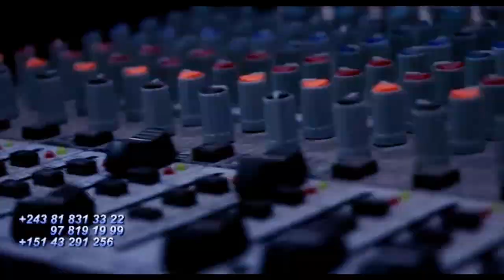Métamorphose: Bruler Apres 5 Ans Sapeur JEAN MUZENGA Témoigne Les Merveilles De DIEU Se Converti